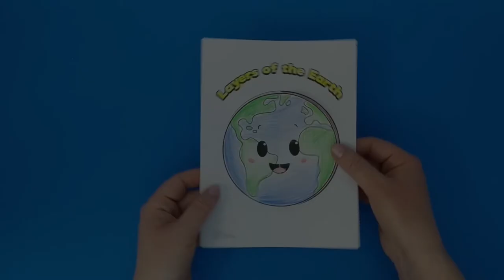Layers of the Earth Craft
- Crayons
- Scissors
- Glue